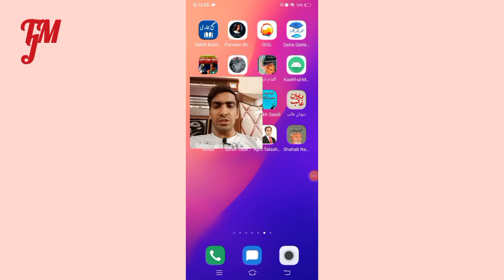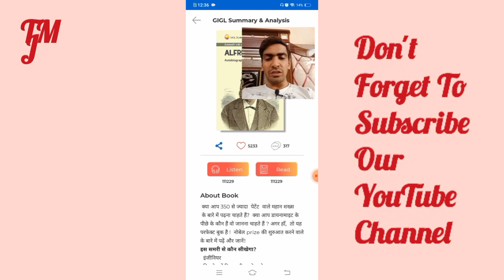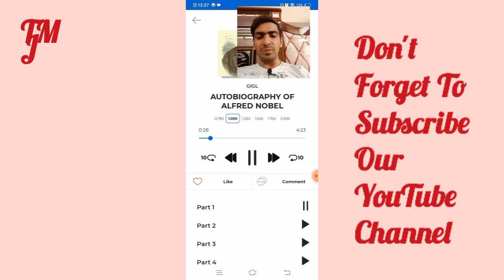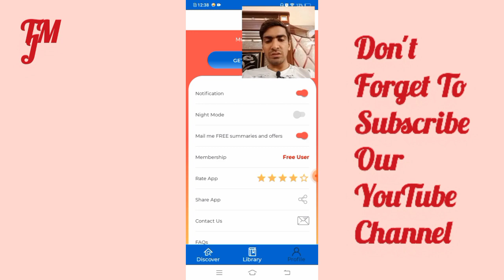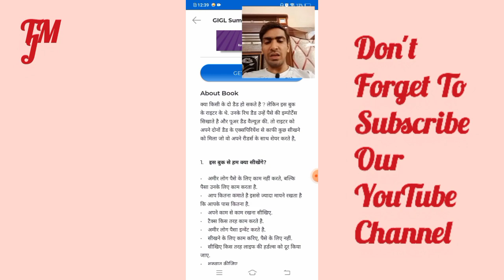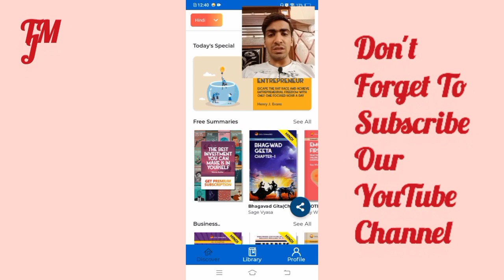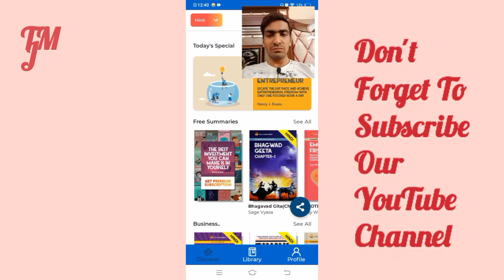Listen Audio Books Summary Online Free l Free Main Online Books Summary Sunee